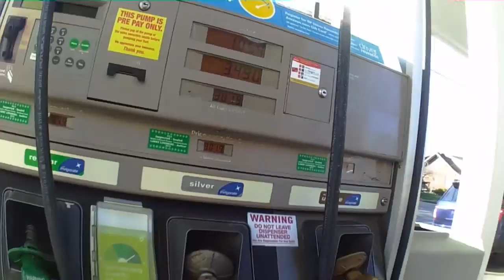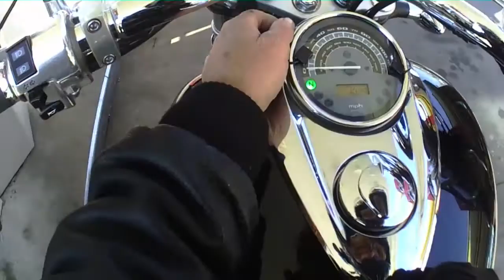Running to and fro ... and the scent of skunk